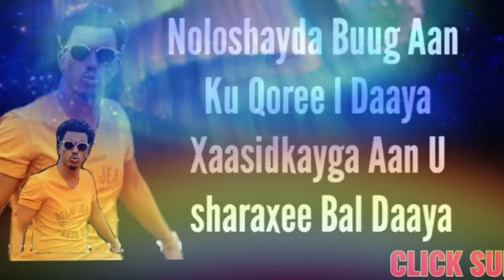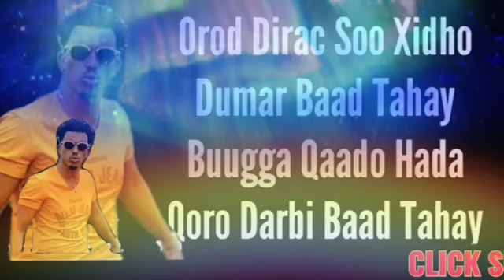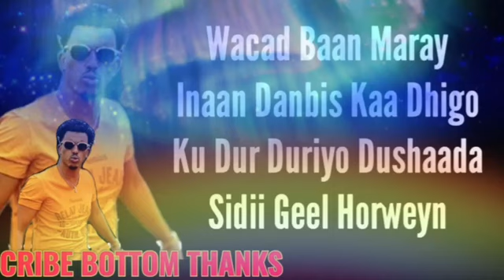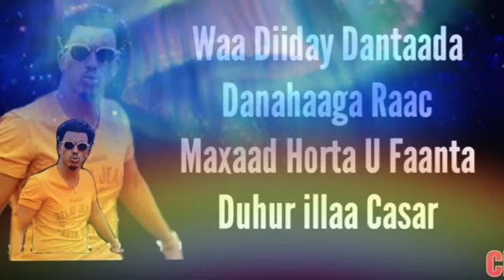ilkacase Qays heestii eber baad tahay